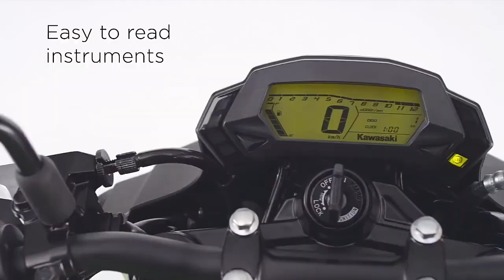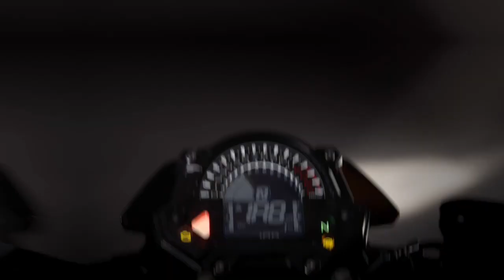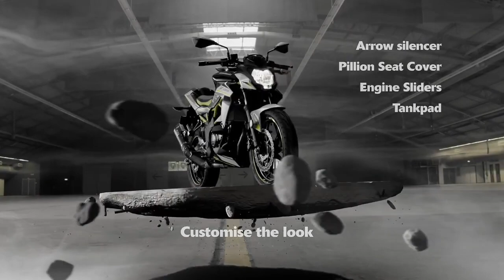All New 2023 Kawasaki Z 125 Launched In India💥💥💥l Under 1.50 Lakh BS6 Phase 2 Norms Details.